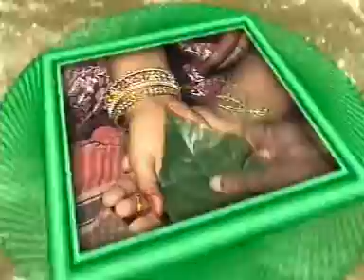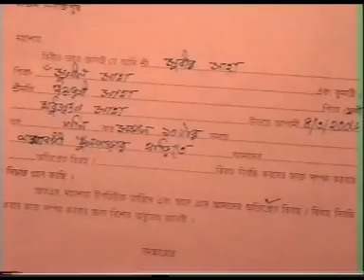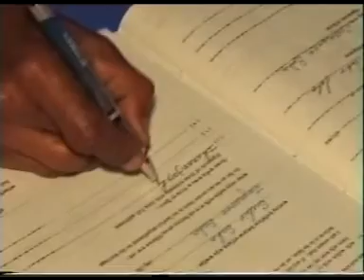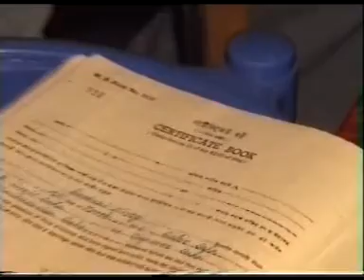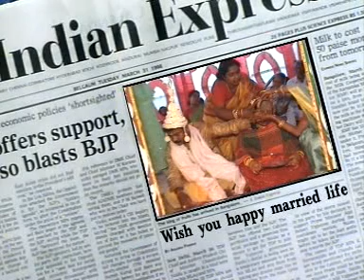marage video part 2 বিবাহ এর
Elder sister marage video balurghat,dakshin dinajpur